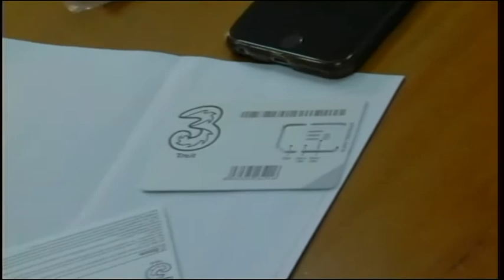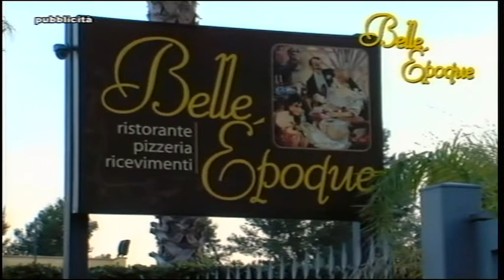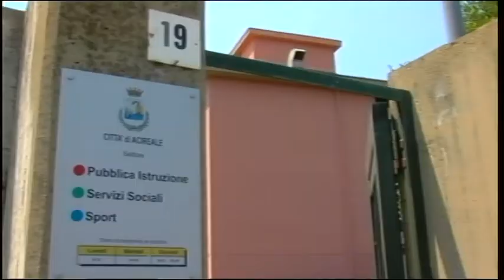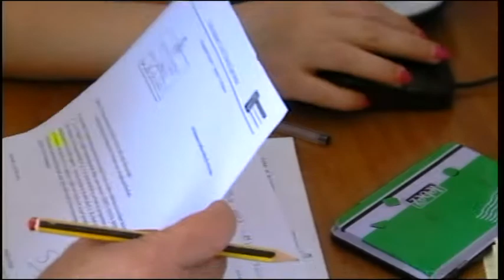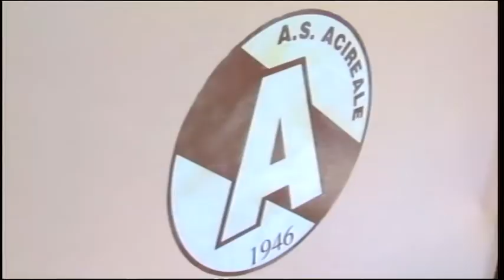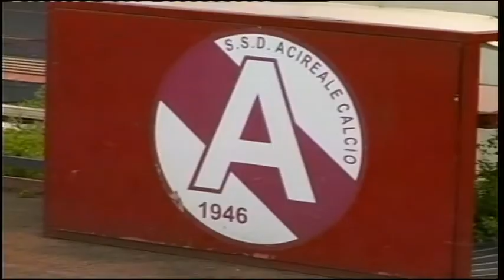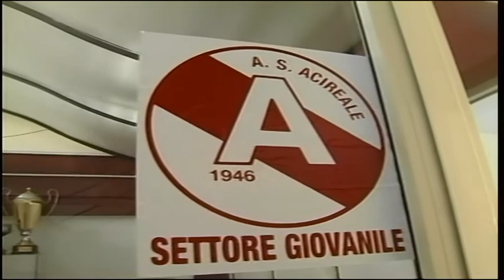TG REPORTER 24 LUGLIO 2017